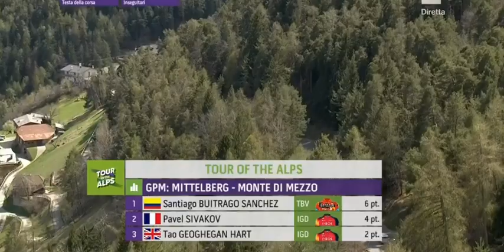Tour of the Alps 2023 | Stage 2 Reith im Alpbachtal - Renon • Highlights